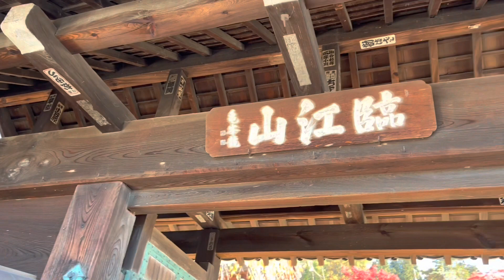紅葉の名所 [ 温泉寺 ] 諏訪市 Autumn foliage spots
温泉寺   Onsenji
高島藩 諏訪家の菩提寺。
和泉式部の墓もあります。

The family temple of the Takashima feudal lord Suwa family.
There is also a grave of Izumi Shikibu.